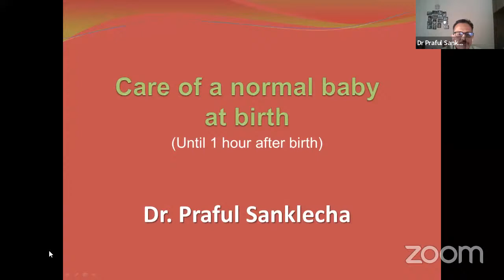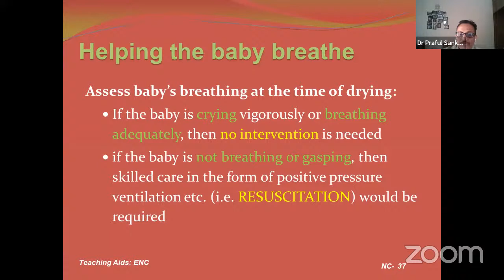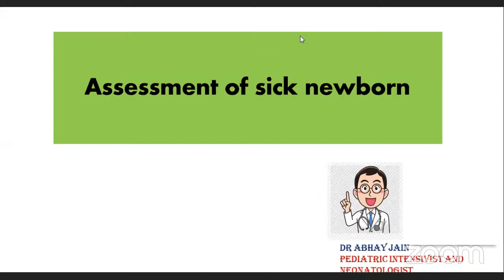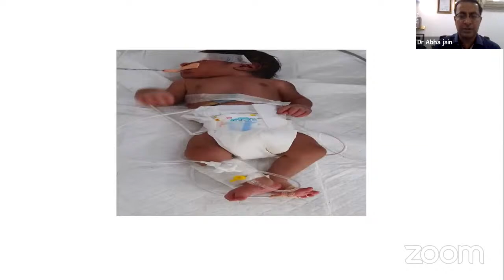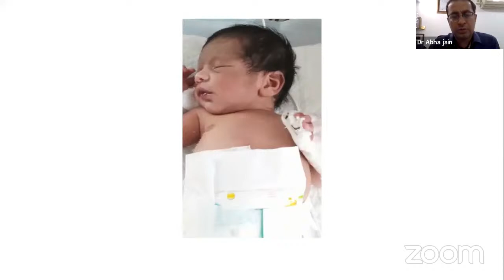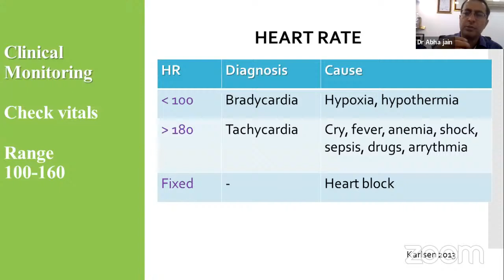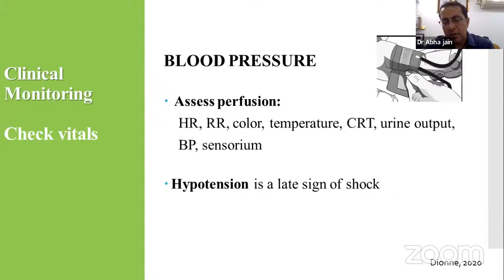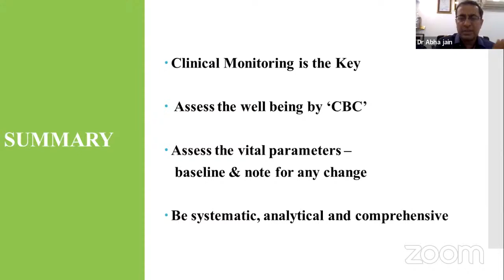Abnormal Implies to what is not normal